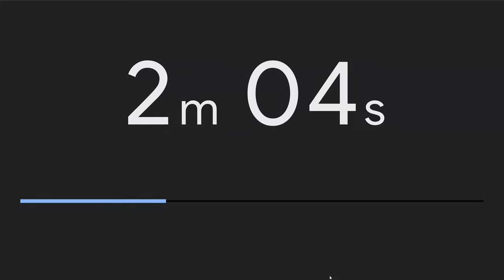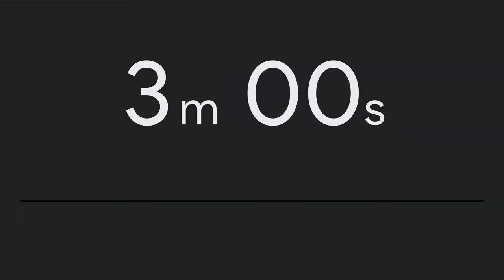Open Mic Discussion of Shaw Redevelopment and Gentrification - Wake County Housing Justice Coalition